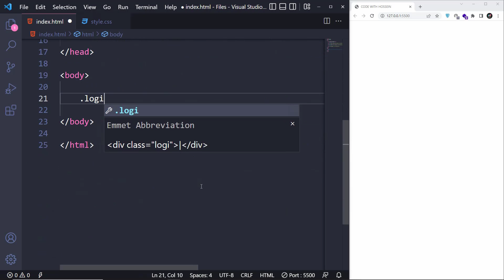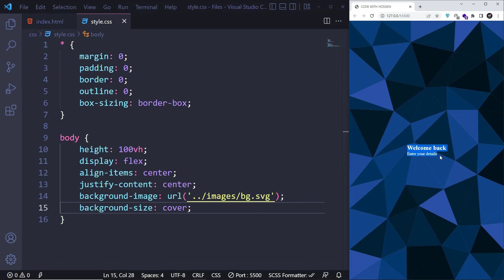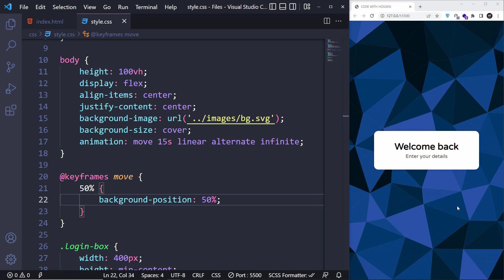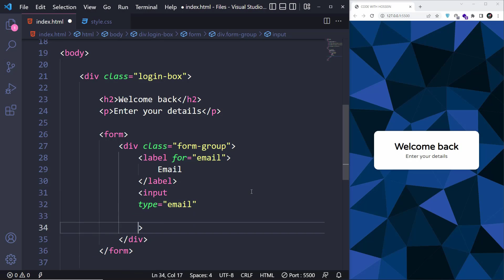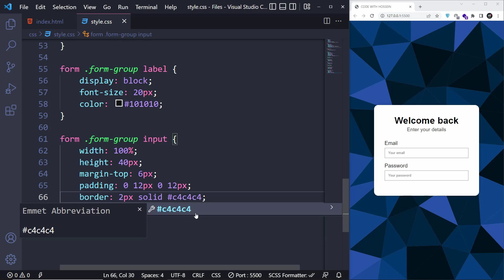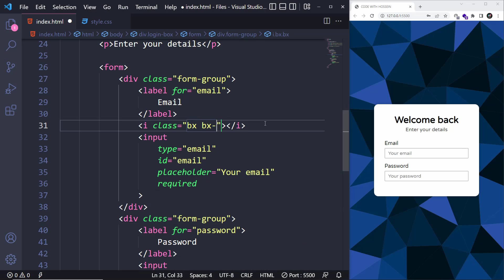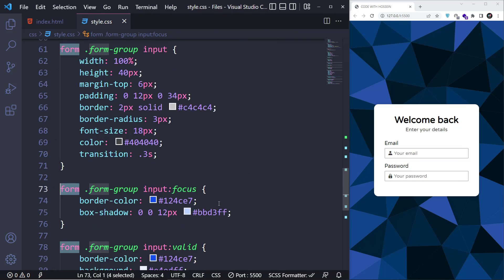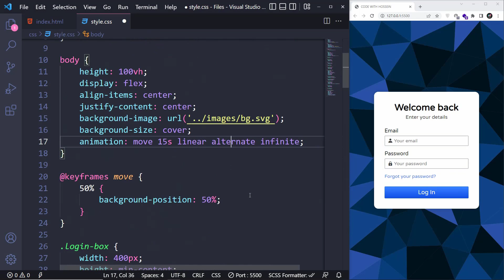Awesome Login Form using HTML & CSS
Hey everyone 😊 If you're looking for an awesome tutorial on how to design a Login Form using HTML & CSS, well, this video is made for you. I've also added animated background and some input effects to this project.

⏱ Timestamps
00:00Login Page Preview
00:46 Login Box Elements
01:07 General Styles
01:24 Special Background Image
02:25 Login Box Styles
03:22 Background Moving Animation
03:49 Adding Login Form
04:42 Login Form Styles
06:56 Adding Input Icons
07:18 Input Icons Styles
08:13 Adding Submit Button
08:42 Submit Button Styles
10:10 Thanks For Watching :)